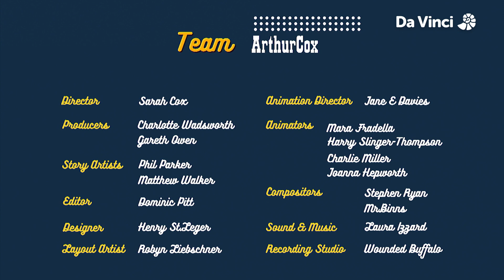Don't Be a Copycat! | Search It Up! (S1E15) | FULL EPISODE | Da Vinci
It’s wonderful to use the Internet for ideas and inspiration, but it’s unkind and wrong to take others’ work and call it your own. If you do use someone’s work, you need to give credit.